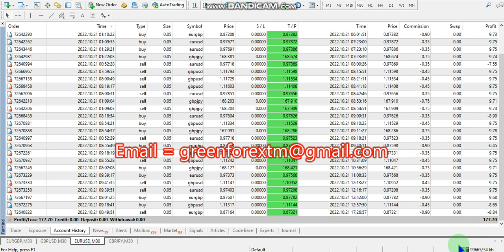Forex robot software auto trading EA Trading Bot 2022 10 21 Profit video proof